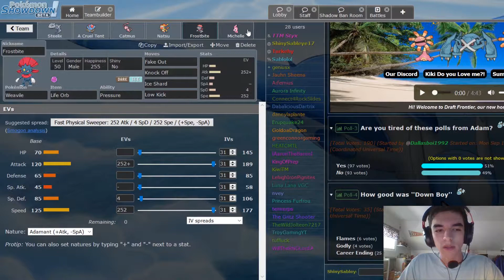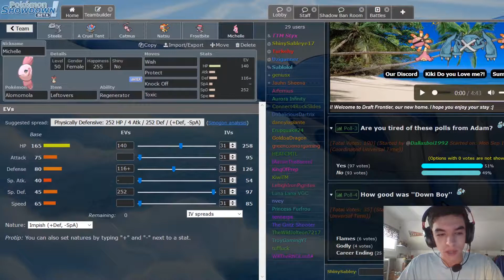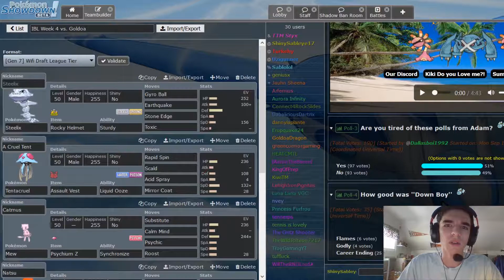"Shattering Speed Ties" - IBL S5 Week 4: Baltimore Oriolus (1-2) vs. New York Empoleons (1-2)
Week 4 of IBL is upon us, as I try to bounce back from a bit of a sloppy start. This week we take on GoldoaDragon, who is also a pretty decent player with a pretty rough start at 1-2. Time to hopefully not be dumb, idk.

Background music by AmaLee. She does covers of anime openings, you should totally check her out if you're a weeb